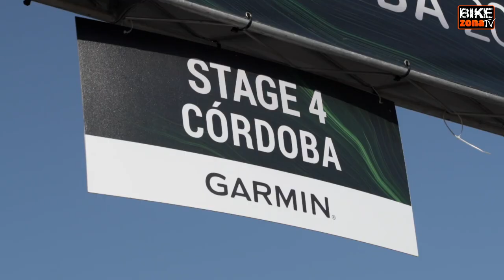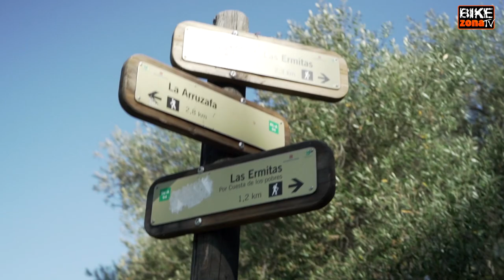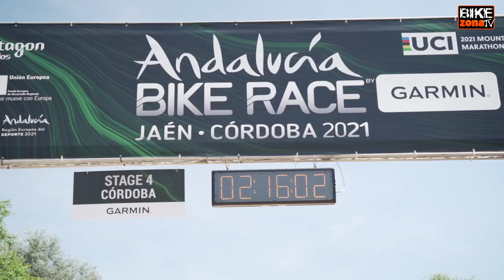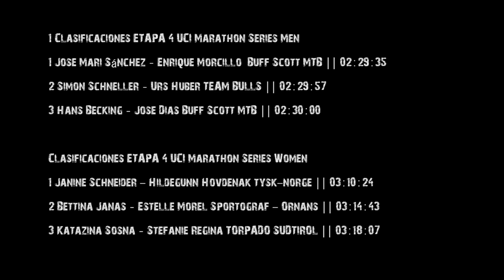Andalucía Bike Race 2021. Etapa 4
La 4ª etapa dela Andalucia Bike Race, es la primera de tres jornadas que acogerá Córdoba en esta Andalucía Bike Race by Garmin. Los ciclistas han afrontado en esta jornada una etapa marcada por las altas temperaturas con 55 kilómetros y unos 1.600 metros de desnivel positivo.

Primera victoria española en Andalucia Bike Race by Garmin. José Mari Sánchez y Enrique Morcillo se han apuntado el triunfo masculino en la cuarta etapa. Los ciclistas del Buff® Scott MTB han conseguido subir a lo alto del podio en esta jornada acompañados de los actuales líderes, Simon Schneller y Urs Huber, del Team Bulls, y de Jose Dias y Hans Becking, del Buff Scott.

La nota negativa de la jornada ha sido el abandono de Daniel Gesmayr, del Trek Pirelli, que tras la caída de su compañero Samuele Porro en la jornada de ayer, ha sido hoy el damnificado en un accidente que calificaba como fortuito.

En categoría femenina la victoria se la han apuntado Janine Schneider y Hildegunn Hovdenak, del tysk-norge, que han conseguido reducir a la mitad la diferencia con la que les aventajaban Katazina Sosna y Stefanie Dohrn del Torpado Sudtirol. Las actuales líderes han cedido prácticamente ocho minutos al entrar terceras en meta. Segundas en la etapa han finalizado Bettina Janas y Estelle Morel, del Sportograf – Ornans, a escasos cuatro minutos de la cabeza.

Hildegunn: “En la primera etapa nos costó ubicarnos, en la segunda y tercera etapas tuvimos problemas y, después de venir de 3 etapas con varios problemas, hoy hemos salido desde el principio con ganas y ha sido exitoso, hemos apretado y hemos conseguido revertir la situación. No es fácil competir en parejas, pero a mí el terreno de Córdoba me favorece y me da mucha energía  que la gente esté animando.

 La etapa de hoy es la primera de tres jornadas que acogerá Córdoba en esta Andalucía Bike Race by Garmin. En la jornada del viernes los ciclistas subirán el mítico El Reventón, una ascensión muy dura y técnica que pondrá a prueba a los participantes, siendo la etapa reina de la prueba.

Clasificaciones ETAPA 4 UCI Marathon Series Men

1 Jose Mari Sánchez – Enrique Morcillo  Buff Scott MTB || 02:29:35

2 Simon Schneller – Urs Huber TEAM BULLS || 02:29:57

3 Hans Becking – Jose Dias Buff Scott MTB || 02:30:00

Clasificaciones ETAPA 4 UCI Marathon Series Women

1 Janine Schneider - Hildegunn Hovdenak tysk-norge || 03:10:24

2 Bettina Janas – Estelle Morel Sportograf - Ornans || 03:14:43

3 Katazina Sosna – Stefanie Regina TORPADO SUDTIROL || 03:18:07